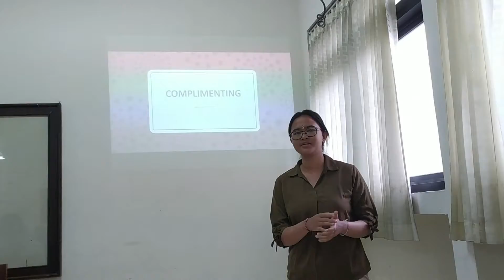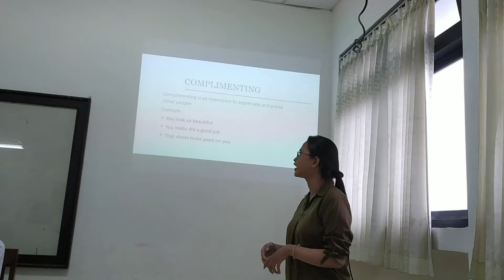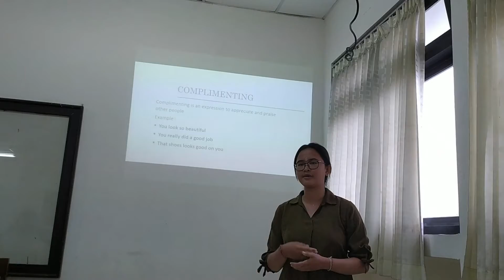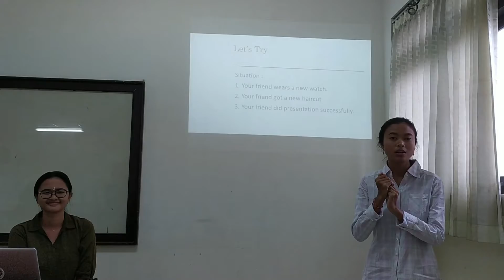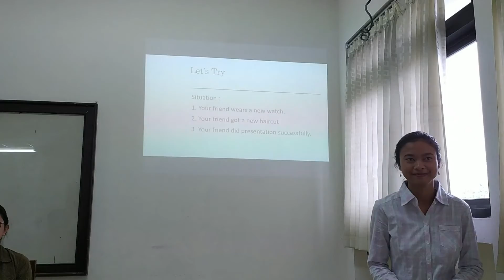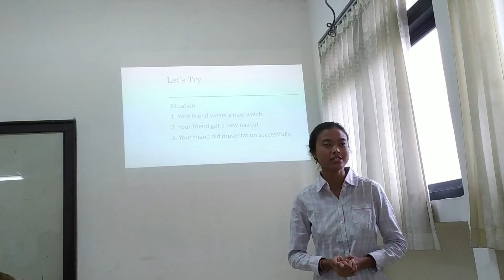IDPBL G8 TEACHING DEMO : COMPLIMENTING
Hello everyone, this video is about teaching English simulation with problem based learning method. Our topic is about Complimenting.
Hopefully, this video will give you something beneficial. Thank you and Happy watching.
From :
Luh Dina Karisma Dewi (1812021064) ( as teacher 1)
Ni Made Anggreoni Desyantaningsih ( 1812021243) ( as teacher 2)
Kadek Dwi Dharmapatni Rahendra ( 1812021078) (as teacher 3)